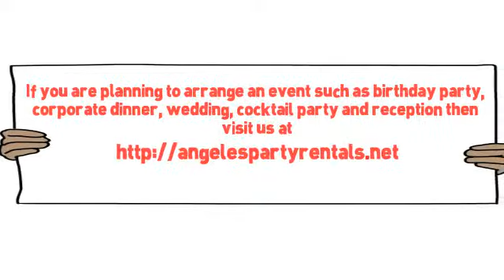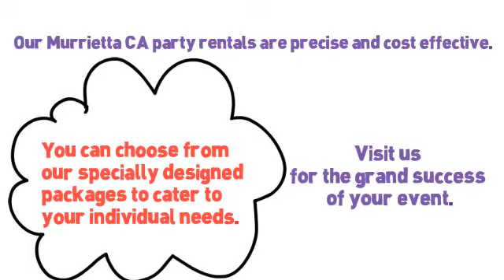Menifee, CA Party Rentals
If you are planning to arrange an event such as birthday party, corporate dinner, wedding, cocktail party and reception then visit us for Menifee CA party rentals. We have gained vast experience of covering large gatherings in Sothern California. Our Murrietta CA party rentals are precise and cost effective. You can choose from our specially designed packages to cater to your individual needs. Visit us for the grand success of your event.